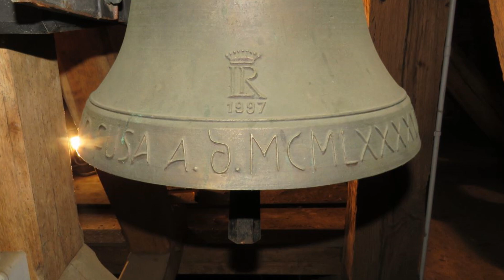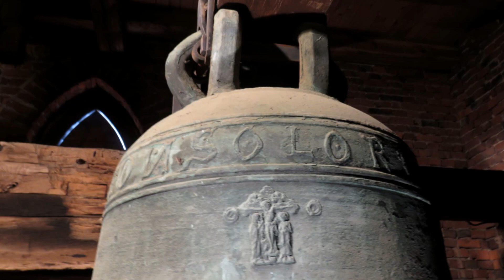Dessau-Roßlau-Mildensee (D) die Glocken der evang. Kirche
Fünf Glocken in besonderer Zusammenstellung befinden sich im Vierungsturm der romanischen Kirche in Mildensee.

Tonfolge: f' g'' b'' c''' d''' (tiefstehend)

Programm:
0:10 Glocke 5
1:15 Glocke 4
2:14 Glocke 3
3:17 Glocke 2
4:14 Glocke 1

5:58 Vollgeläute
9:27 Präsentation des Kircheninnenraumes
10:08 Ausläuten des Vollgeläutes

Im Zuge einer Sanierungsmaßnahme in den Jahren 1997/98 wurden zur großen, gotischen Glocke aus dem 14. Jh. vier Zimbelglocken ergänzt. Die kleinste von ihnen goss die Glocken- und Kunstgießerei Lauchhammer im Jahr 1997, die drei mittleren wurden erst 1998 in der Karlsruher Glockengießerei in Schillingrippe gefertigt.
So ergibt sich in Mildensee eines der besondersten Geläuteensembles der Evangelischen Landeskirche Anhalts, dass durch seine klangliche Ausgewogenheit zwischen Zimbeln und der schwerrippigen, gotischen Glocke besticht.

Zur Kirche:
Die Backsteinkirche im ehemaligen Ort Pötnitz wurde schon um 1180 als dreischiffige Basilika errichtet und gilt mit der Kirche in Axien als eine der südlichsten Bauten der Backsteinromanik. Anfang des 19. Jahrhunderts ließ Fürst Franz von Anhalt durch seinen Baumeister Carlo Ignazio Pozzi die Kirche in ihrer heutigen Form gestalten.

Ein herzlicher Dank geht an die Kirchengemeinde für die Ermöglichung der Aufnahme!